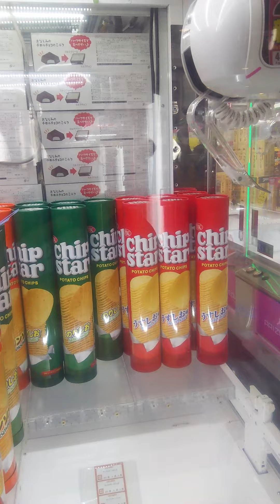こんなん1発じゃないの？ビッグチップスターに挑戦！【クレーンゲーム】